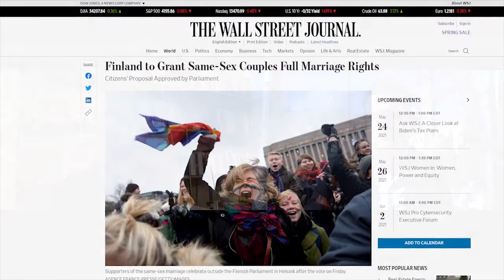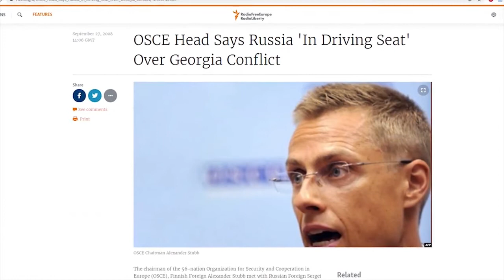Gay Marriage & Peace in Georgia - Alex Stubb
"As a politician, my biggest achievements are pushing through a bill which allows for gay marriage and negotiating peace in the war in Georgia" - Stubb

"Conversation with Nobel Minds" is a fresh Youtube channel. It offers hard-hitting interviews with people who have unique life stories. The channel began on Saturday, May 8, 2021.